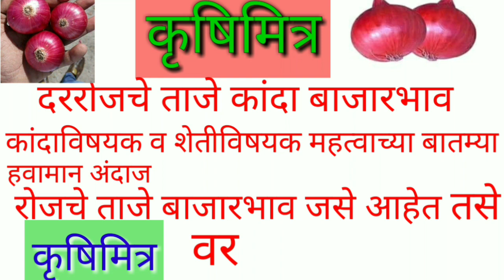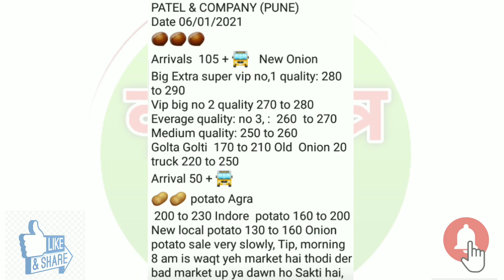6.1.2021 पुणे येथील कांदा बाजारभाव ! today onion market pune ! आज के प्याज बाजारभाव पुणे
6.1.2021 पुणे येथील कांदा बाजारभाव ! today onion market pune ! आज के प्याज बाजारभाव पुणे